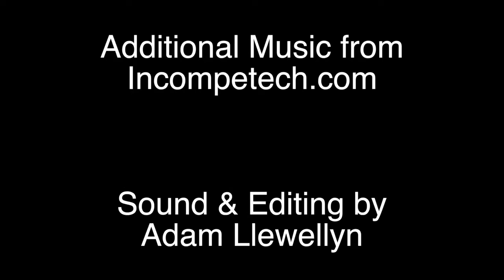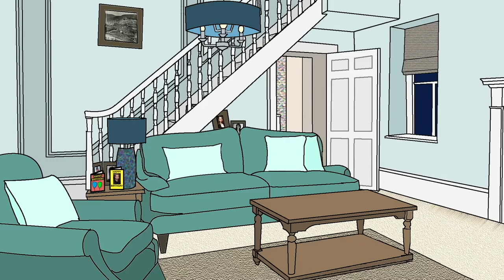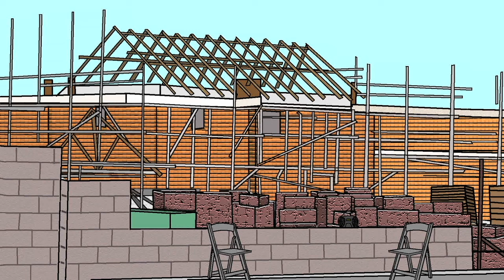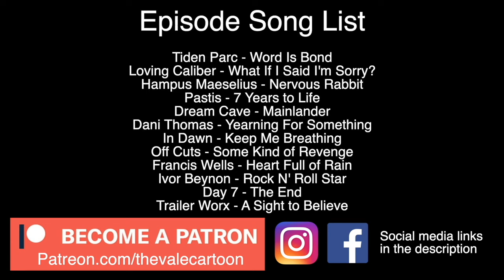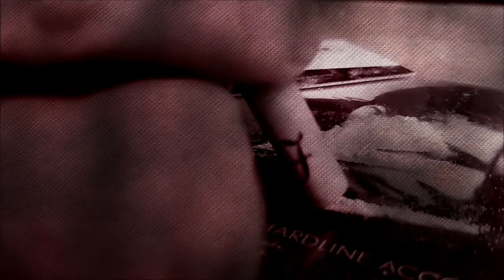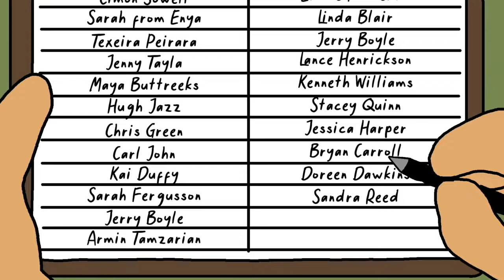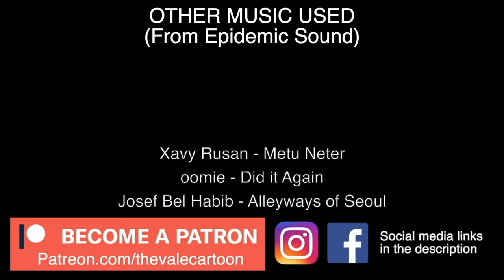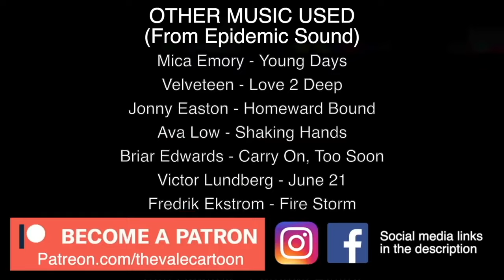THE VALE - Complete Collection (5 YEAR ANNIVERSARY!!) 6+ Hours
Hey everyone, thanks so much for all the support over the last 5 years! Here's a 6 hour binge as way of thanks :D